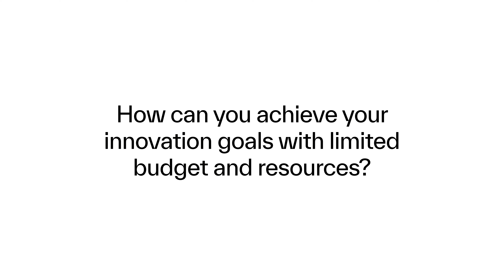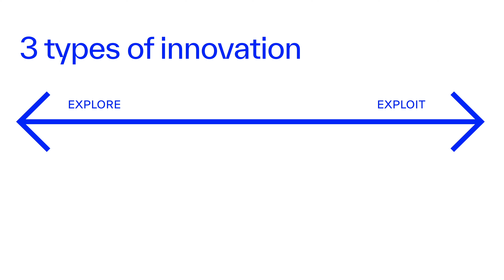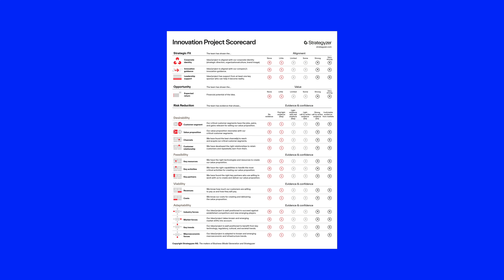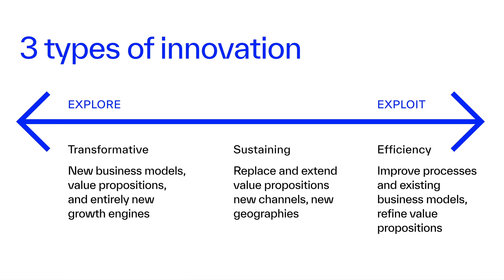How to achieve innovation goals with limited budget & resources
This video was based on a blog written by Tendayi Viki.

🚀 Explore our courses and boost your skills in business modeling, value propositions and testing business ideas:

📌 How to Redeem:
1. Click on the course link.
2. Move to checkout page.

Don't miss out on this exclusive opportunity to enhance your business knowledge! Act fast, as this offer is for a limited time only. 🎓✨